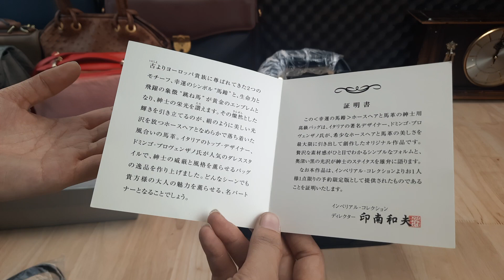Túi xách hàng hiệu, túi da thật, túi da độc lạ, túi si Nhật, túi hiệu nữ, túi phong thủy 0768895387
Video ngày 21/12/2022
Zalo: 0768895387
Túi si hàng hiệu mới về
Túi da thật hiệu VIP, túi hiệu siêu phẩm, túi hiệu giới hạn, túi hiệu limited
Túi hiệu xịn Isanti, túi hiệu Anna Klein, túi hiệu Dakota túi hiệu Ungaro
Túi da ý, túi da nhật, túi da pháp, túi da bò, túi lông thật, túi bờm ngựa, túi lông ngựa
Túi da bò, túi da độc lạ, túi da đà điểu, túi da voi, túi da cá mập, túi da kangaroo, kanguro
Túi du lịch ý, túi cá sấu, túi du lịch nam, túi du lịch đức, túi du lịch hiệu pháp
Túi xách công sở, túi đi tiệc, túi cầm tay
Ví da bò, ví da nam, ví nam xịn, ví hiệu xịn, ví nữ si
Hàng siêu phẩm về liên tục ạ